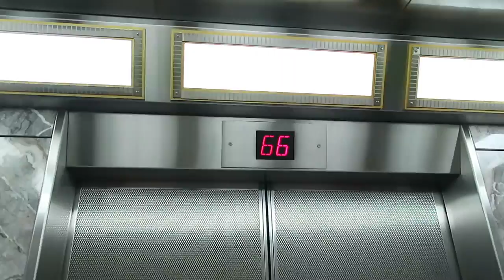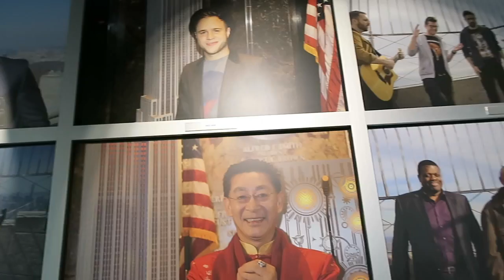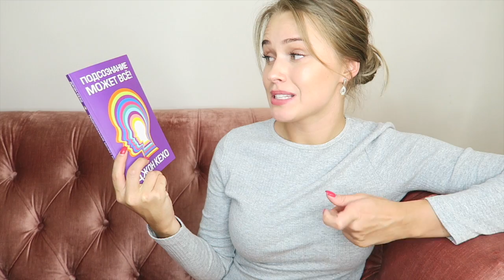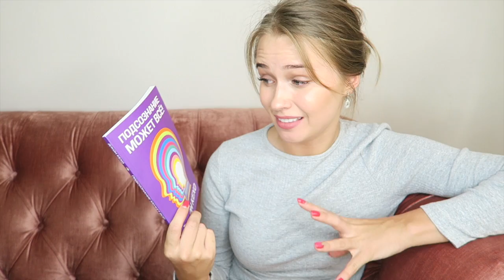Summer Vlogmas DAY 4. ФОТОСЕССИЯ на 86 ЭТАЖЕ. ГУЛЯЕМ ПО МАГАЗИНАМ. ОТВЕЧАЮ НА ВОПРОСЫ. {DARY YORK}